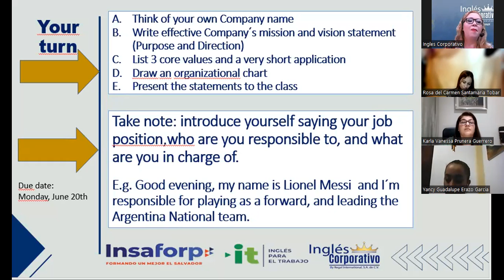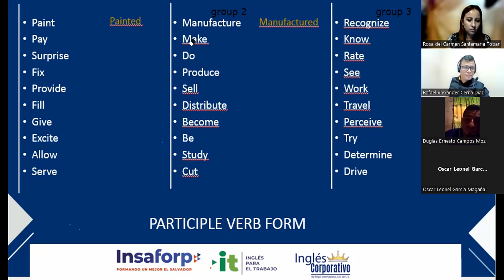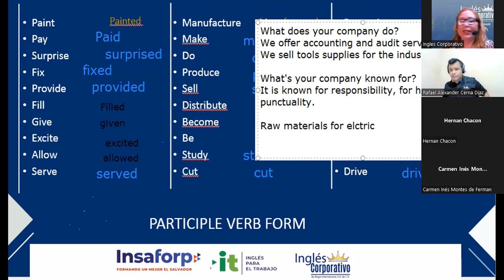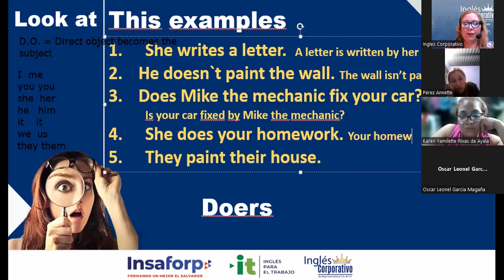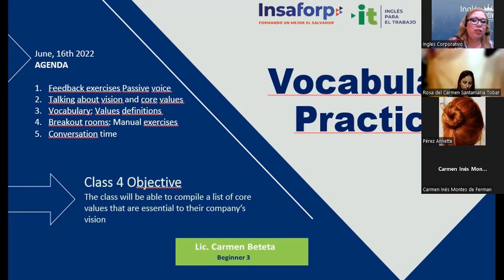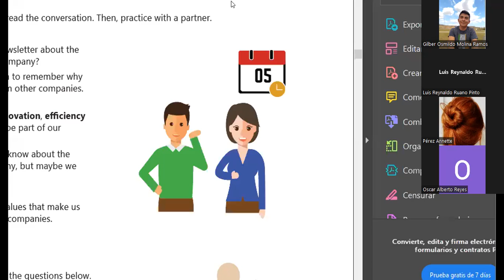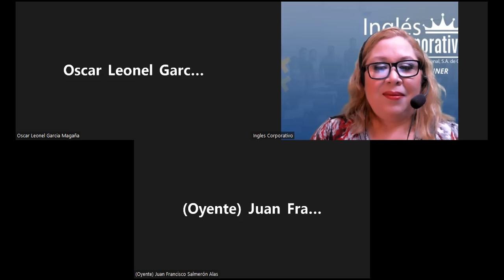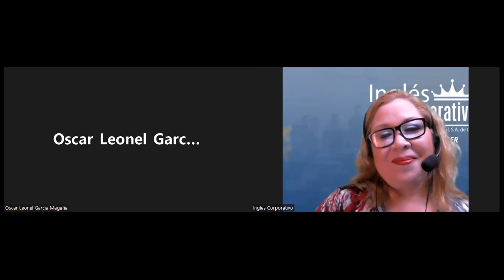Ingles Corporativo-16-06-2022-Vocabulary practice